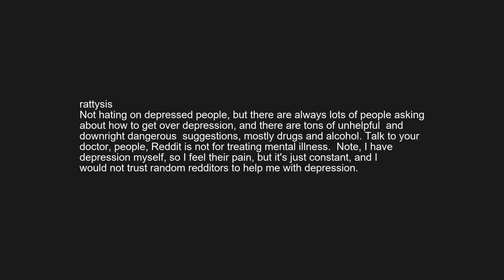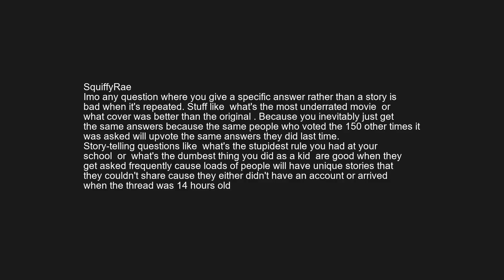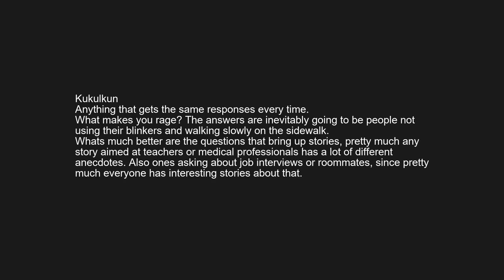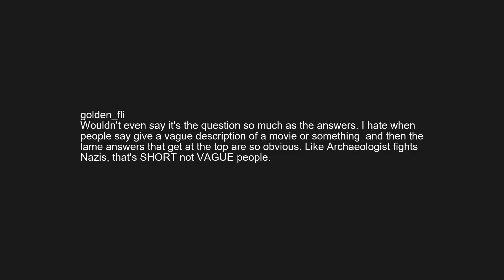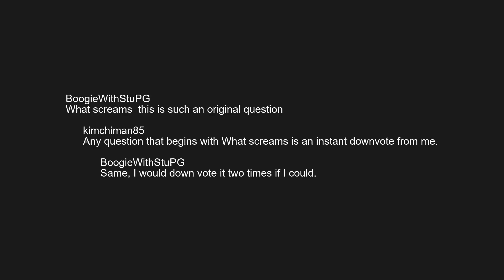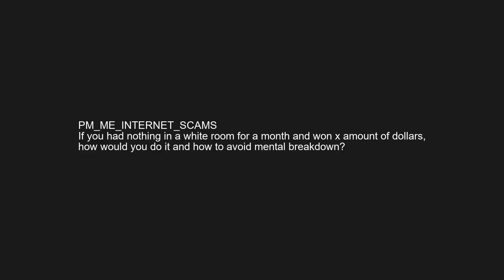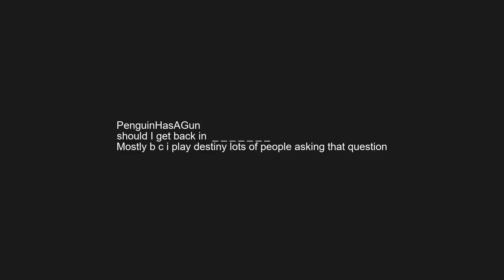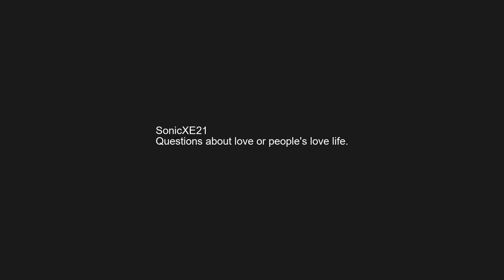r/askreddit | Reddit shares annoying frequently asked questions on Ask Reddit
What frequently asked question on Ask Reddit annoys you the most?